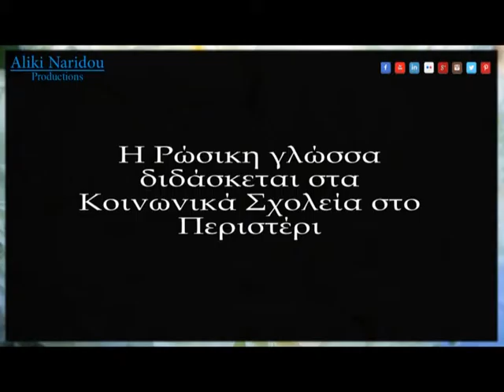Η Ρώσικη γλώσσα διδάσκεται στα Κοινωνικά Σχολεία στο Περιστέρι.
Ο αξιότιμος κος Καλάϊντοβ Φεόντορ Αντρέεβιτς ο οποίος και είναι Επικεφαλής του Τμήματος πολιτιστικής και ανθρωπιστικής συνεργασίας και μορφωτικός ακόλουθος της Ρωσικής Πρεσβείας, τίμησε με την παρουσία του την χθεσινοβραδινή εκδήλωση και βράβευσε αντίστοιχα τον κο Γιώργο Βαθιώτη και την κα Αλίκη Ναρίδου οι οποίοι είναι επικεφαλείς του προγράμματος διεύρυνσης της Ρώσικης κουλτούρας, με δίπλωμα τιμής για την συμβολή τους στην προώθηση του Ρώσικου πολιτισμού και της Ρώσικης γλώσσας στο Δήμο Περιστερίου.